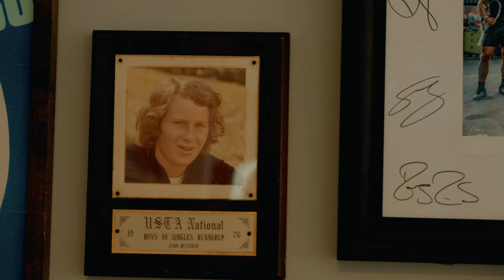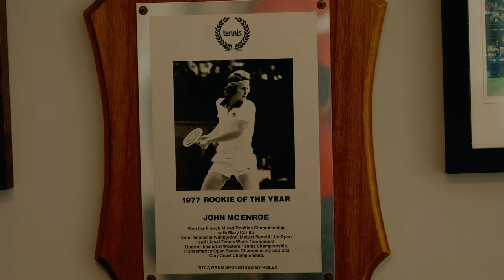HEAD Introducing - John McEnroe Tennis Academy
How Do You Coach One Of The Most Challenging Sports On The Planet? We Asked A Tennis Icon.